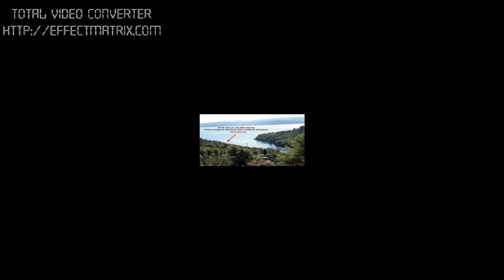PRODAJE SE - FOR SALE - ISLAND SOLTA IN CROATIA 2.flv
I am selling a house located in the island of Solta, Croatia. The house has 75m2 and its croft 125 m2. It was built 19 years ago and it has a mezzanine and an upper floor. The house has a location and building licence, and the ownership card.

DESCRIPTION OF THE HOUSE:
Ground floor: comfortable living room, a kitchen, and a closet
Mezzanine: a bedroom and a bathroom
Upper floor: broad bedroom with a wide view to sea (island of Brac and Split)
In front of the entrance there is a fenced terrace, and beneath the terrace there is a tavern
Electricity, water and telephone are all plugged in
The house is 15 m close to the sea, with its own mole and embroidery
The house is located on a quiet place, and the sea in front of it is always crystal clear